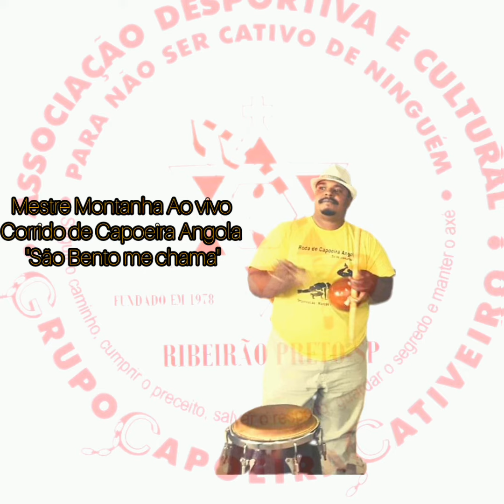Mestre Montanha Ao vivo Corrido de Capoeira Angola " São Bento me chama" Grupo Cativeiro Capoeira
Participação: Mestre Montanha,  Mestre Lequinho, Mestre Alex, Mestre Edgar,  Jorge, Mestre Rosana, Mestre Paulo Cabide,Contramestre  Buiu,Professor Gibi, Professor Zulu, Professor Espeto, Professor Pirulito, Instrutora Borrachinha,  Instrutor Juninho,  Monitora Titilayó e estagiários Yuri, Ygor, William e alunos.

Gravado ao vivo no Barracão do Mestre Montanha.

Gravado em Ribeirão Preto-SP
Responsáveis gravações Alice Alves e Maria Eduarda.